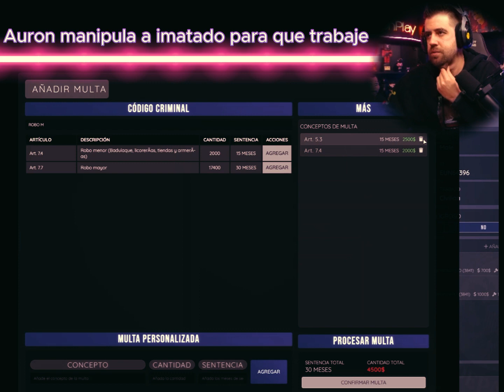Imantado y Auron Atrapan alos delicu3ntes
Imantado atrapa el delicuente por Auron
SI TE GUSTO EL VIDEO NO OLVIDES
ESTE CONTENIDO ES ESCLUCIVO EXTRAIDO
DE:
SPAN RP
CREDITOS: